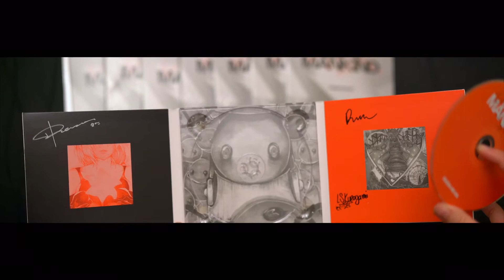Limited Edition NieR:Automata Remixed CD